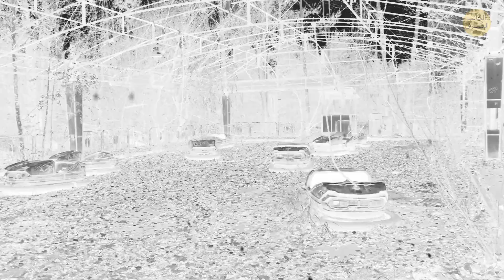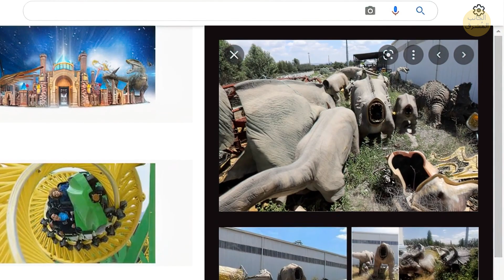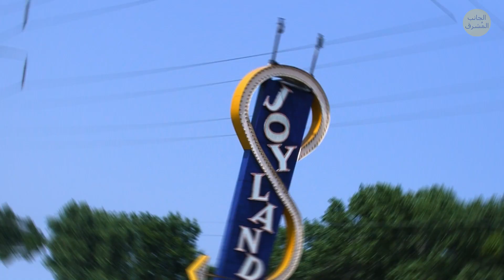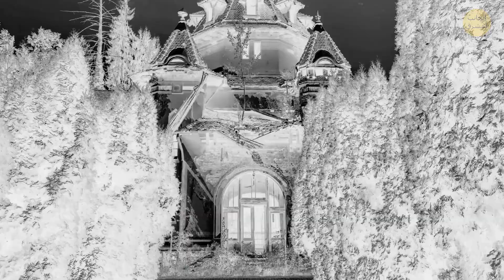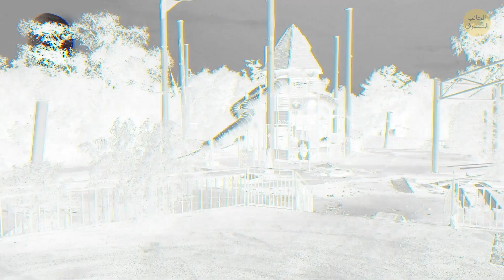مدن ملاهي هُجرت منذ سنوات طويلة (لم تعد ممتعة)